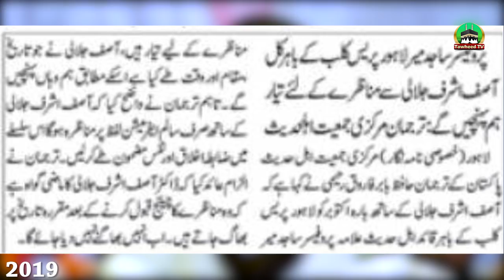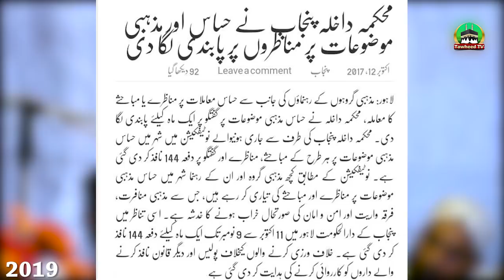Dr Ashraf Asif Jalali Munazra Jeet Gaye | Sajid Meer Vs Dr Jalali | Wahabi Bhaag | Khatam E Nabuwat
Sajid Meer VS Dr Ashraf Asif Jalali
Sajid Meer Munazra Lost
Wahabi Munazara With Ashraf Jalali
ashraf asif jalali munazra
dr ashraf asif jalali munazra with wahabi